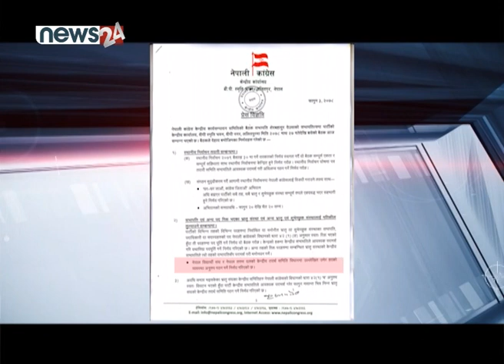कांग्रेसमा भातृ संस्थाको नेतृत्व गर्ने होडबाजी, नेताको घरघरमा आकांक्षीहरु - NEWS24 TV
सत्तारुढ नेपाली कांग्रेस स्थानीय तह निर्वाचनको तयारी स्वरुप घर दैलो अभियानमा छ । ७७ वटै जिल्लामा खटाइएका केन्द्रिय सदस्यहरु मतदाताको घरदैलोमा व्यस्त भएका छन् । तर, यो समयमा भ्रातृ संस्थाका नेतृत्वका आंकाक्षीहरु शीर्ष नेताहरुका घरघर धाइरहेका छन् ।